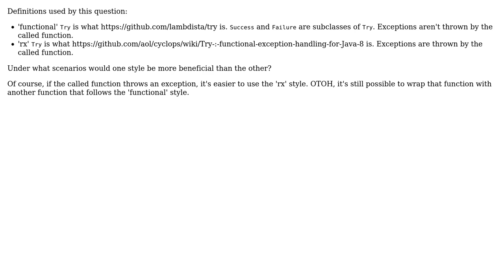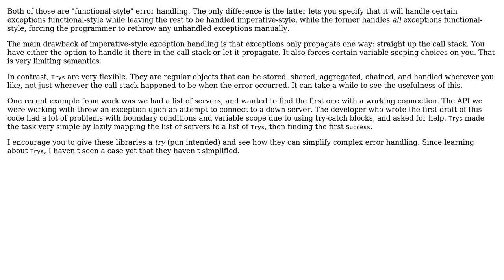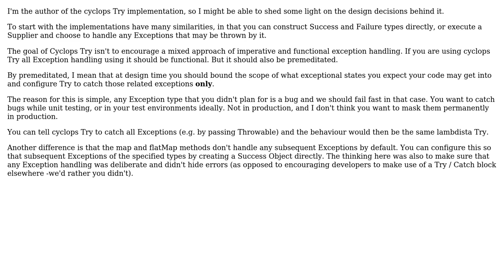Under what scenarios would 'functional' `Try` objects be more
Software Engineering: Under what scenarios would 'functional' `Try` objects be more or less beneficial than 'rx' `Try` objects?

With thanks & praise to God, and with thanks to the many people who have made this project possible! | Content (except music & images) licensed under CC BY-SA | Music | Images & others | With thanks to user Noel Yap user Karl Bielefeldt user John McClean and the Stack Exchange Network Trademarks are property of their respective owners. You are responsible for your own actions.